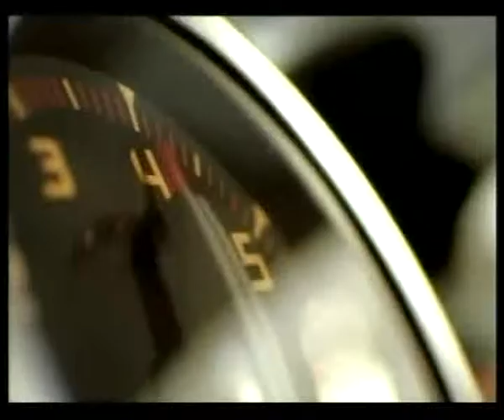Michael Jennings | Nolan Minter 2/4